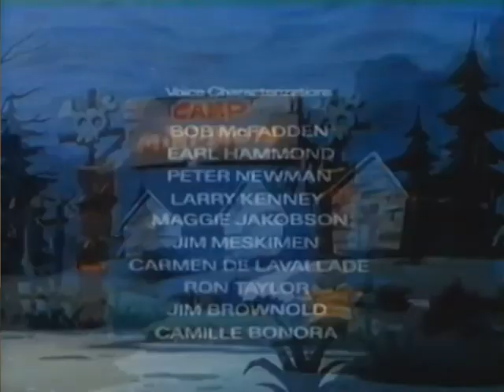Comic Strip "Agente Karate - Campamento Mini Monstruos" 1987 / Maraton Retro - Animados Latino